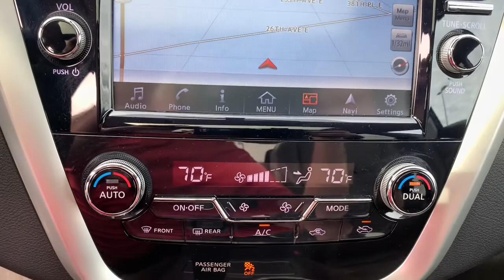2017 Nissan Murano Tuscaloosa AL, Northport AL, Bessemer AL, Birmingham AL, Columbus MS TN8491A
Gun Metallic Used 2017 Nissan Murano available in Tuscaloosa, Alabama at Townsend Nissan. Servicing the Northport AL, Bessemer AL, Birmingham AL, Columbus MS area.

Townsend Nissan
2620 Skyland Blvd E